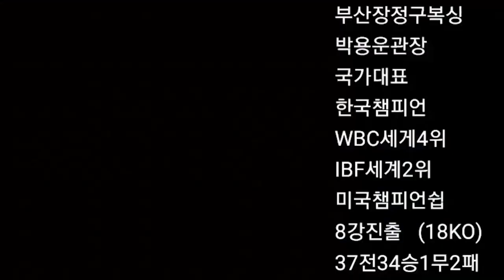러시아 "바레추" 한국서 프로복서가 되고싶다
러시아인 바레추 한국서 프로복싱 선수가 되고 싶다고 한다